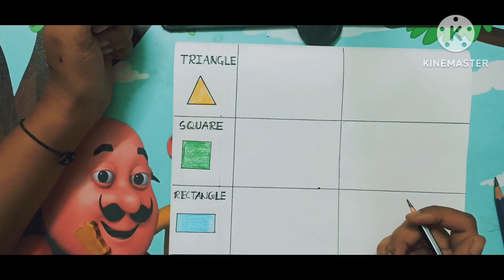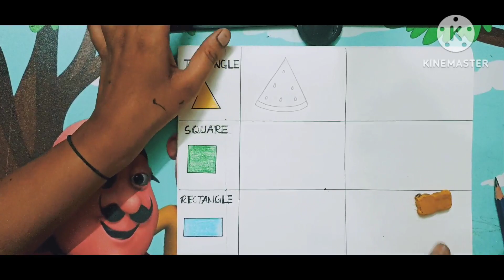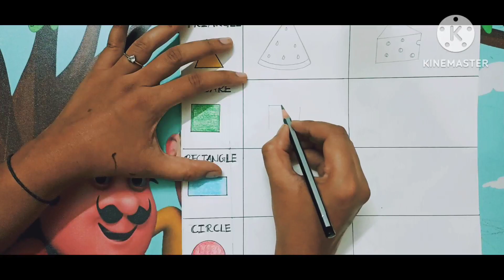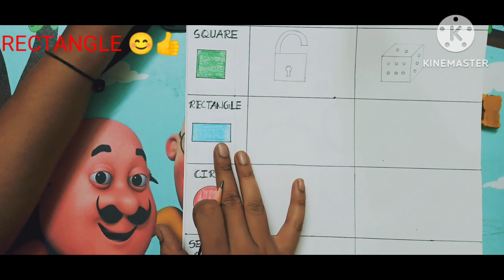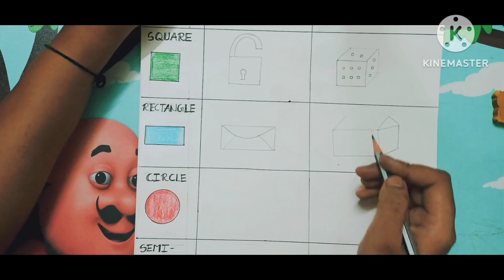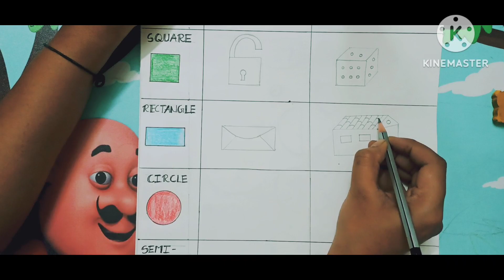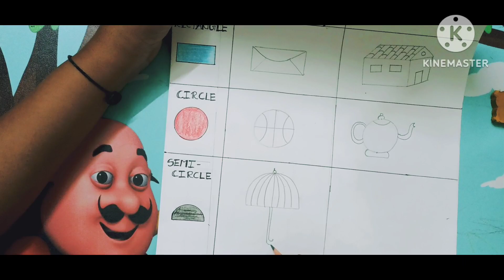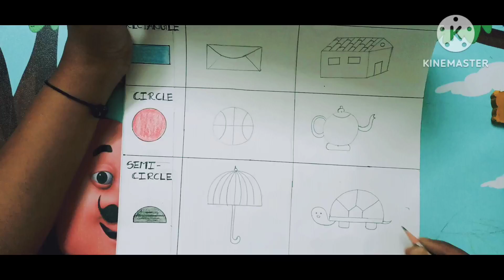Class- 3 (DRAWING FROM SHAPES)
JOVIAL DRAWING AND PAINTING CLASSES🎨
Imagination is the beginning of creation. You imagine what you desire, you will what you imagine, and at last, you create what you will.